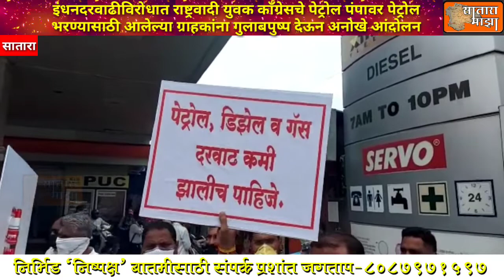इंधनदरवाढीविरोधात राष्ट्रवादी युवक काँग्रेसचे पेट्रोल पंपावर ग्राहकांना गुलाबपुष्प देऊन अनोखा आंदोलन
दि 2

इंधनदरवाढीविरोधात राष्ट्रवादी युवक काँग्रेसचे पेट्रोल पंपावर पेट्रोल भरण्यासाठी आलेल्या ग्राहकांना गुलाबपुष्प देऊन अनोखे आंदोलन